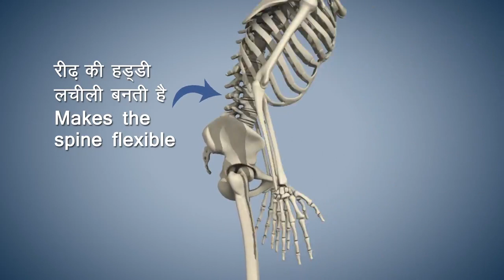Padahastasana | 4thYogaDay | FitIndia | Narendra Modi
Making Padahastasana a regular part of your lives will make your body healthier and your mind calmer. What more can one ask for!
 Narendra Modi